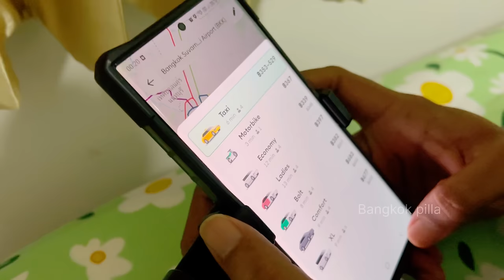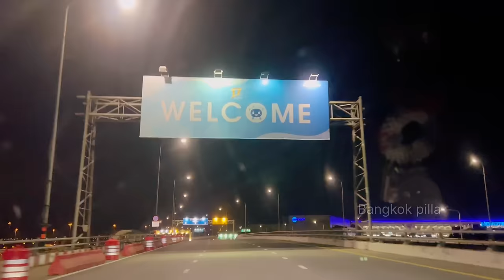అమ్మ నాన్న Bangkok ki వీసా లేకుండా.. Bangkok visa free | Bangkok pilla telugu vlogs